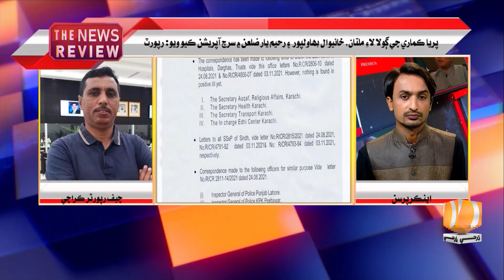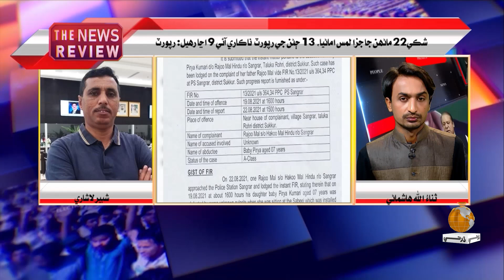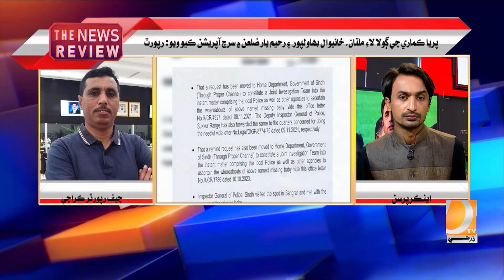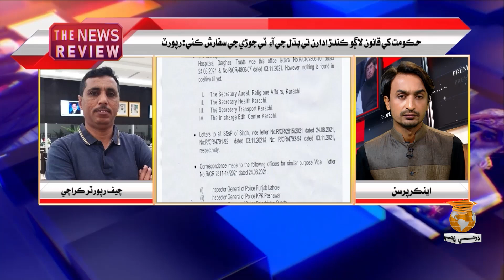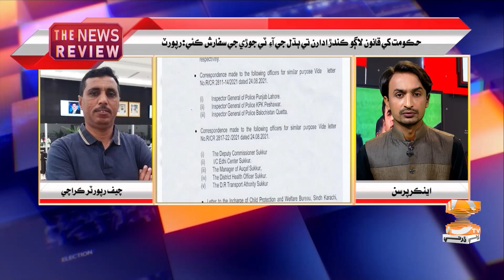Police Hin Waqt Taen Priya Kumari Je Bazyabi Lai Kehra Qadam Khanya Ahin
The News Review With Sanaullah Hashmani | Shabir Lashari | (Member HRCP) Sukhdev | 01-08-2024